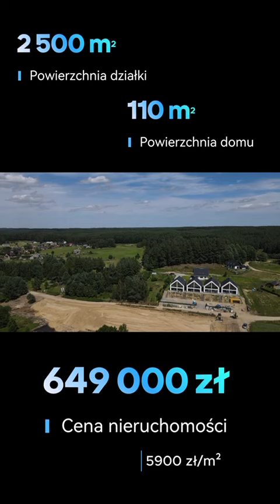Orle - inwestycja Burch